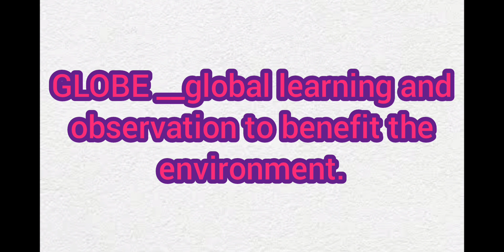General knowledge questions ❓❓🤔Abrevations#